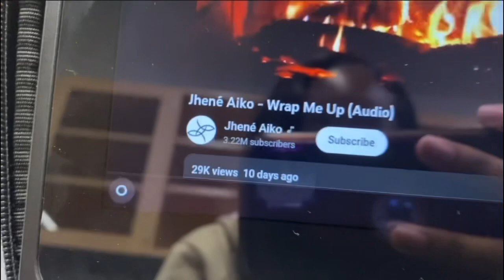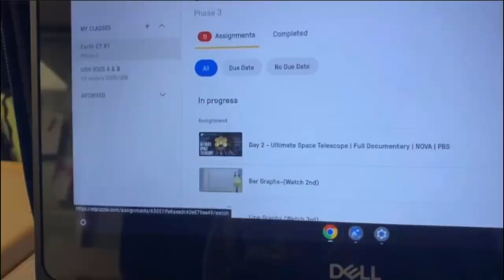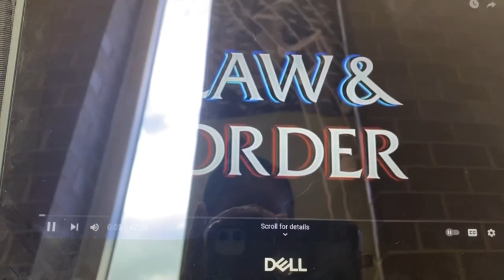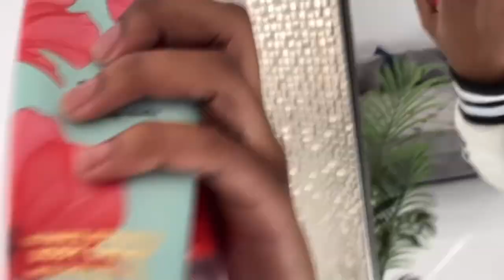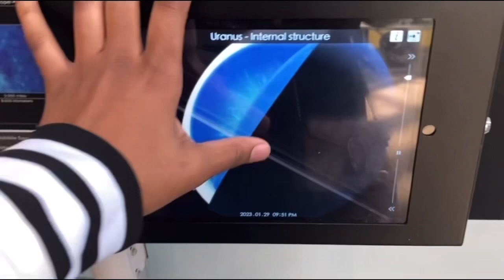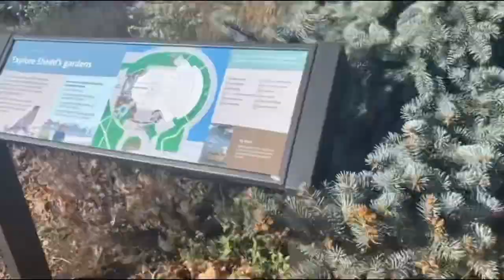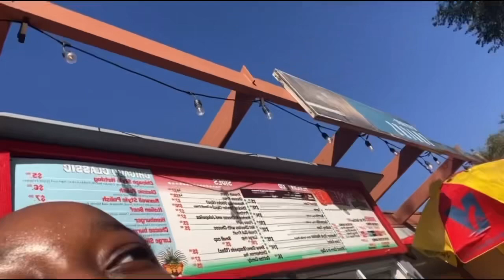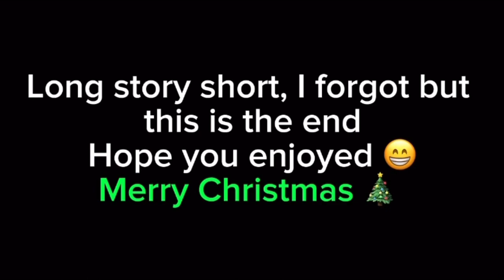Week In My Life Vlog : school, hair appointment, practice, & field trip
Heyyy! Hopefully you guys enjoy it, stay tune for the next video. ￼😁📈

Socials📱